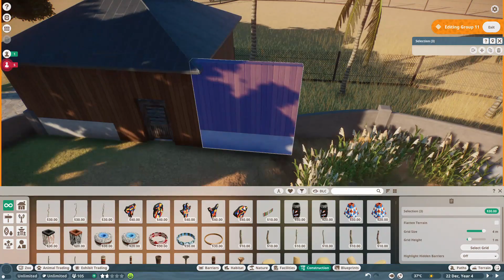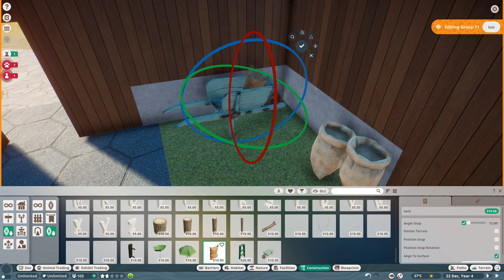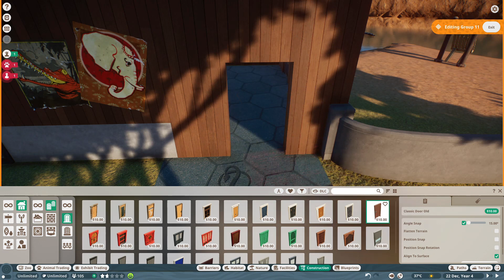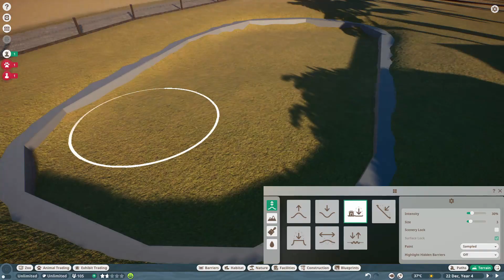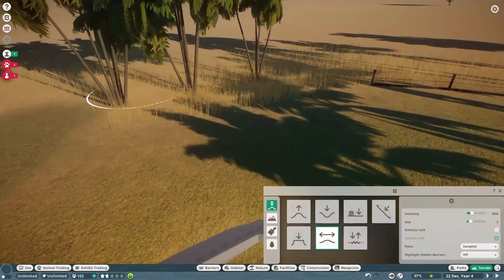Zoólogico Popular: Episode 3 - Feathery Friends - Flamingo Pond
In this episode, I build a second pond. This one will be home to a flock of greater flamingoes, who will hopefully enjoy the pond, and the palm trees and little overhang meant to provide them some shade.